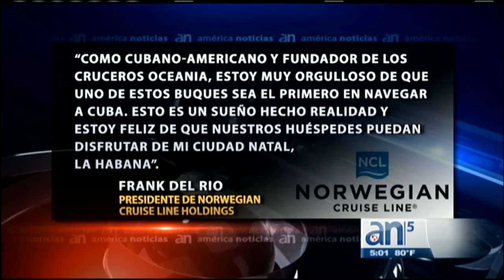Royal Caribbean y Norwegian reciben permisos para viajes a Cuba - América TeVé